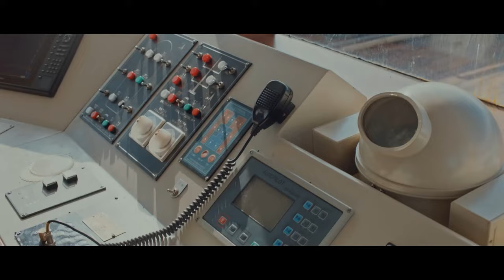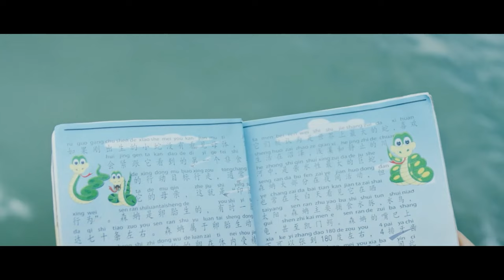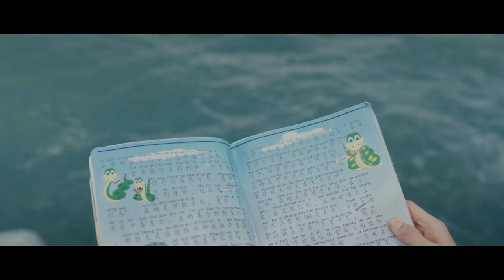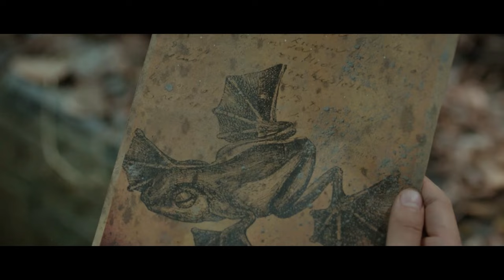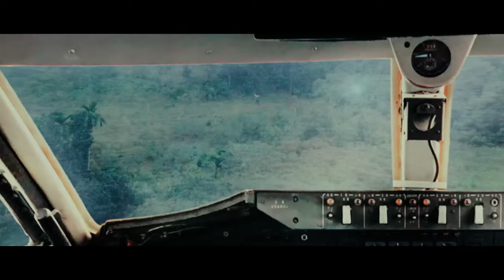MUTANT SNAKE - Hollywood English Movie | Hit Action Thriller Full Movie In English | English Movies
Presenting Chinese Hollywood Full Action Adventure Movie in English (English Movie, Action Movies, Snake Movies, Chinese Movies in English) "MUTANT SNAKE" Exclusively on @Hollywoodhub456 Sit back & enjoy!!!

Synopsis
Yacht party goes horribly wrong when the ship is suddenly shipwrecked, causing it to overturn, and sending everyone into the water. When they awaken, they find themselves on a deserted island inhabited by a giant snake and many prehistoric creatures.